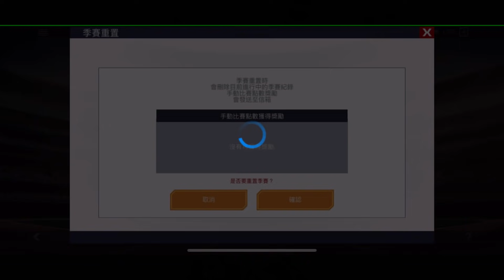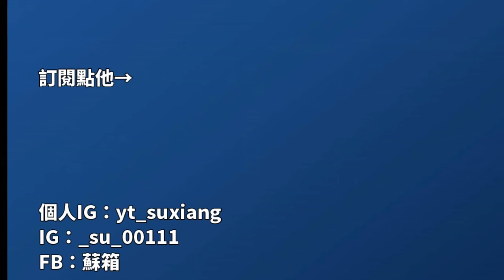【蘇箱】棒球殿堂Rise 跑壘測試，150跑壘神威短打上一壘測試【測試系列】